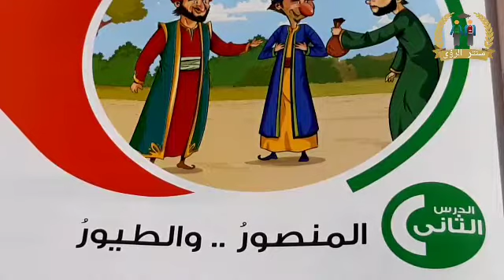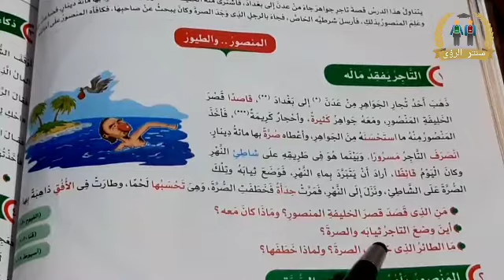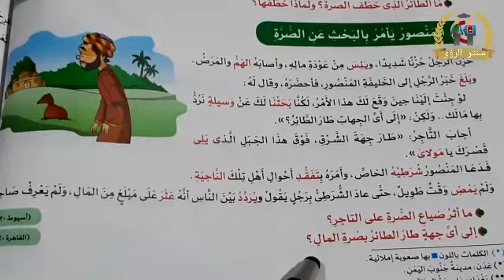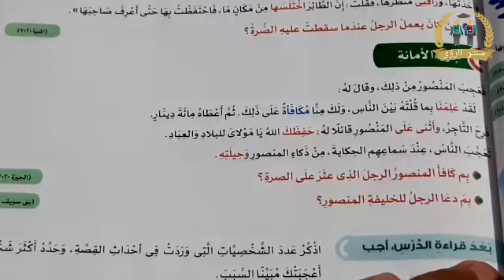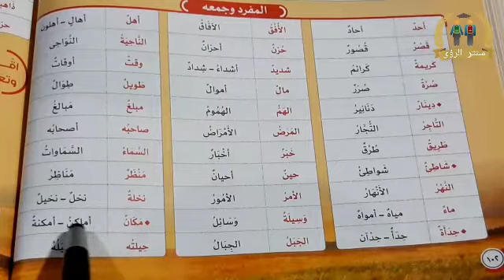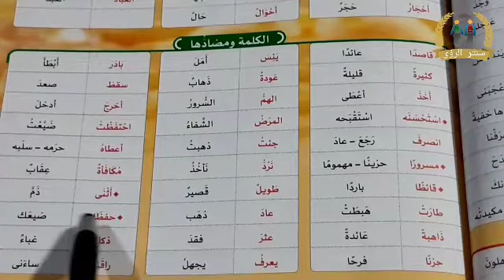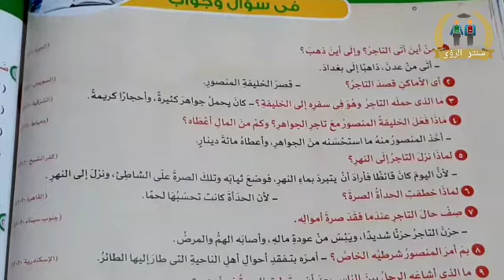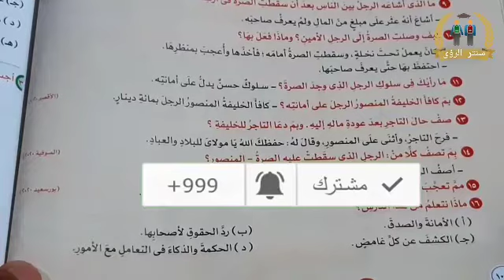شرح درس المنصور و الطيور لغة عربية للصف السادس الابتدائي الترم الاول 2022 | الدرس 2 | الوحدة 2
شرح الدرس الثاني : المنصور و الطيور من الوحدة الثانية : نوادر و طرائف من مادة اللغة العربية الصف السادس الابتدائي الترم الاول 2022 .
يتناول هذا الدرس قصة تاجر جواهر جاء من عدن إلى بغداد ، فاشترى منه الخليفة المنصور ، و أعطاه صرة بها مائة دينار ، فضاعت منه و علم المنصور بذلك ، فأرسل شرطيه الخاص ، فجاء بالرجل الذي وجد الصرة و كان يبحث عن صاحبها ، فكافأه المنصور على أمانته .
الشرح من كتاب الأضواء مادة اللغة العربية الصف السادس الابتدائي الفصل الدراسي الاول 2022 .